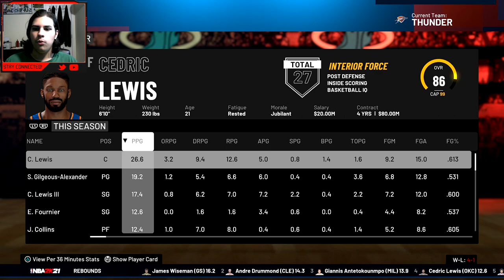*INSANE* Free Agency Makes Us A Championship Team! | NBA 2K21 My Career EP. 34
Hope you all enjoy this NBA 2K21 My Career video! I make NBA 2K21 content everyday along with some Apex Legends! This NBA 2K21 video is a good one so be sure to relax, get a snack and enjoy!